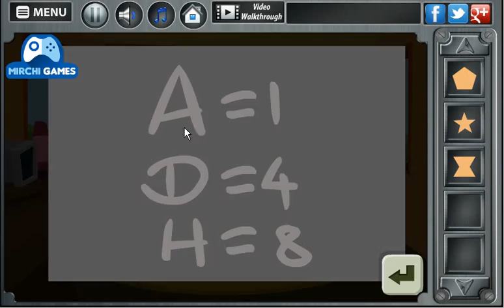Dorm Room Escape Walkthrough | Mirchi Games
Dorm Room Escape Walkthrough.
Dorm Room Escape.
Dorm Room Escape Gameplay.
Dorm Room Escape Playthrough.